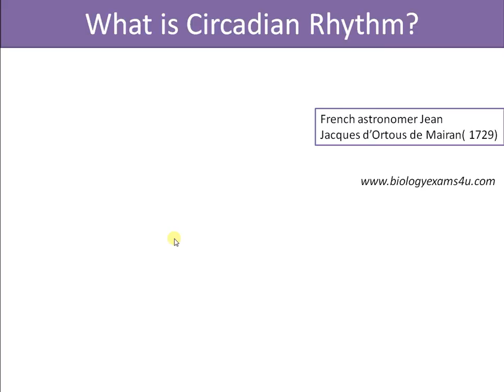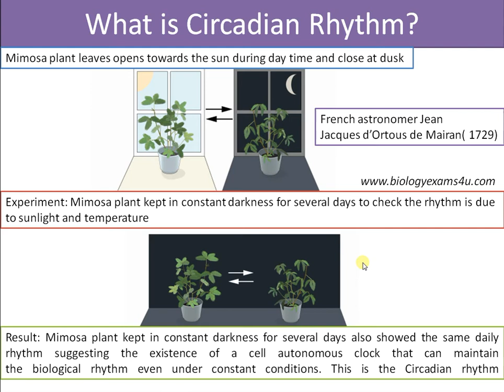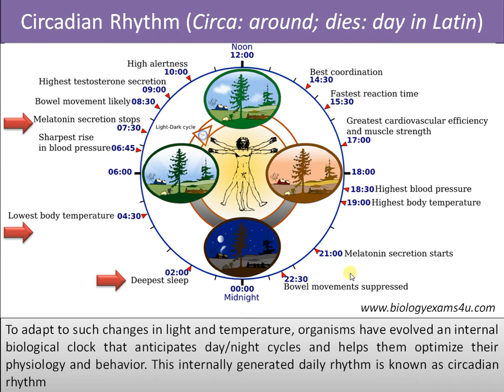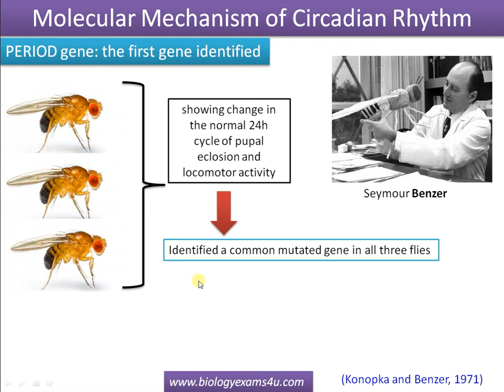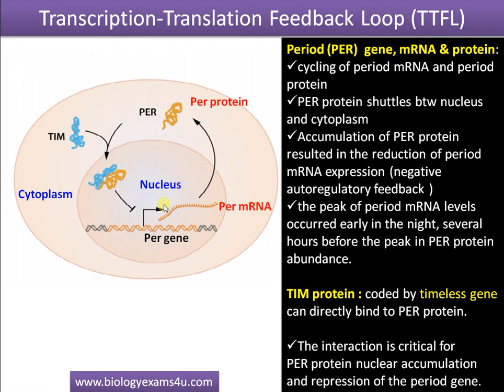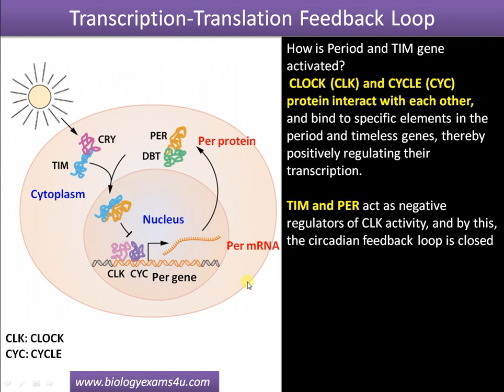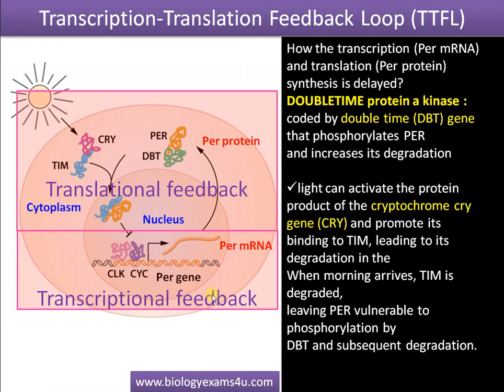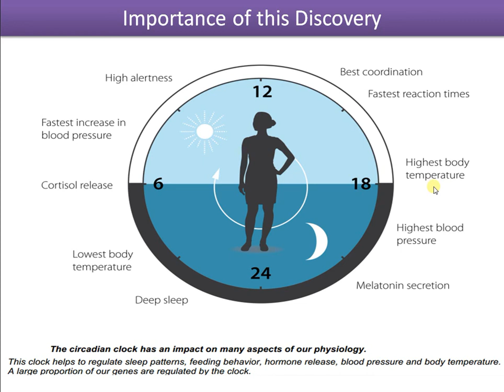Circadian Rhythm - Nobel Prize in Physiology or Medicine 2017 Explained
Explanation of Nobel Prize in Physiology or Medicine 2017 Explained Circadian Rhythm

Content:
 What is Circadian Rhythm?

Circadian Rhythm in Humans

Molecular Mechanism -Transcription-Translation Feedback Loop (TTFL)

Genes involved in Circadian Rhythm:  PERIOD gene, TIM gene, CLK gene, CYCLE gene, CRY gene and DOUBLETIME protein .